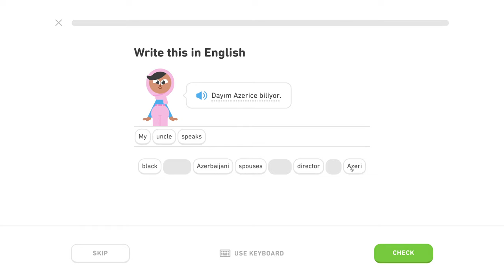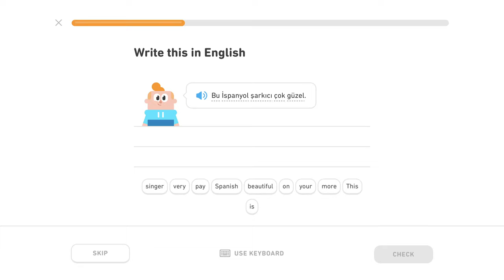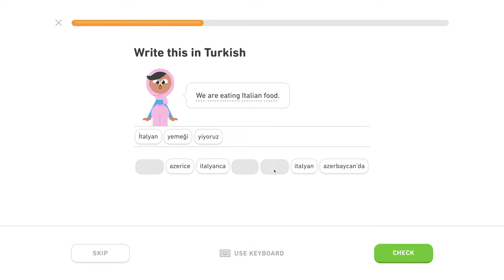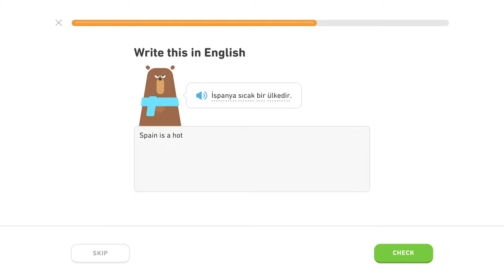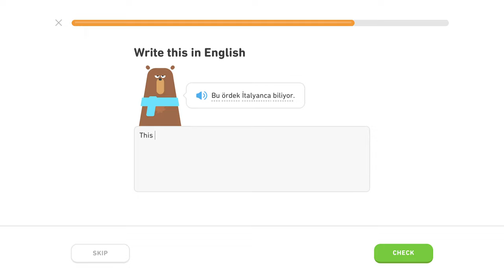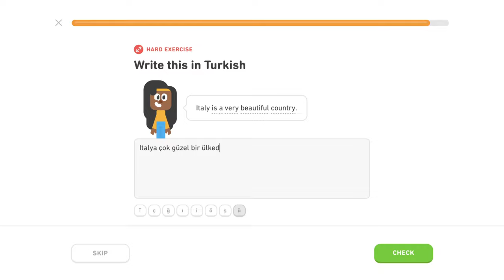🇹🇷 Národy - Level 2/5, lekcia 3/5 - Turecky s Yetim